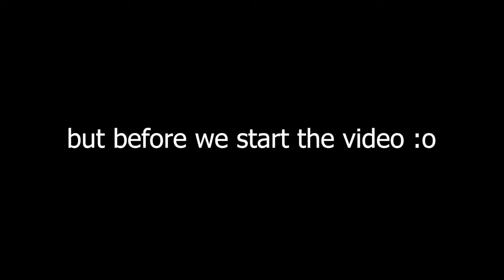Brawlhalla Ranked Road To DIAMOND Part Ten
Whats goin on guys!!
Welcome to another video!!
Back with some Brawlhalla!!

Still feel a bit messed up but yhee..
Almost Plat again, which is really dope!!

Anyway

PEACE!! :D